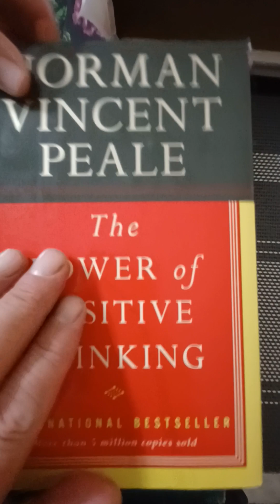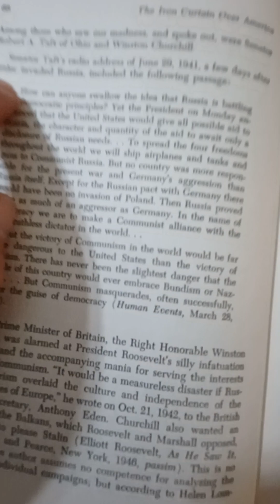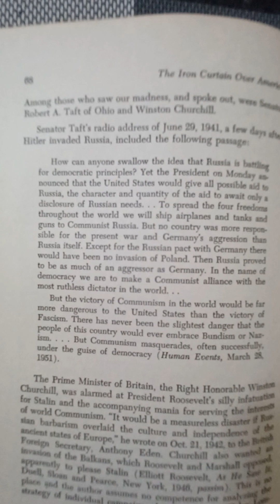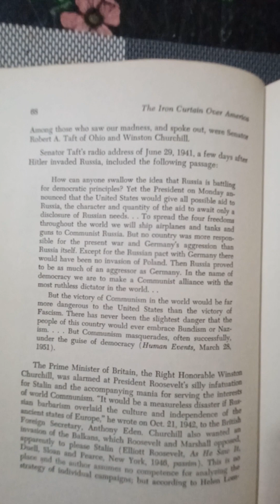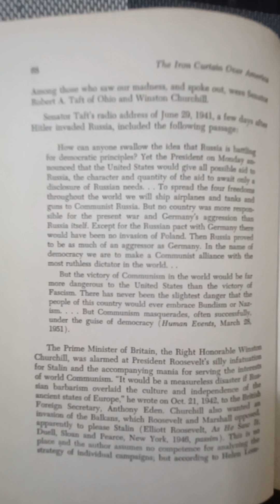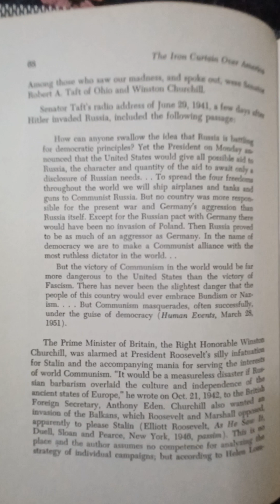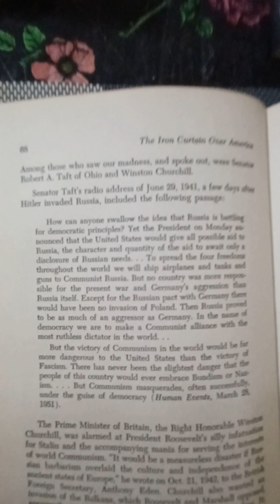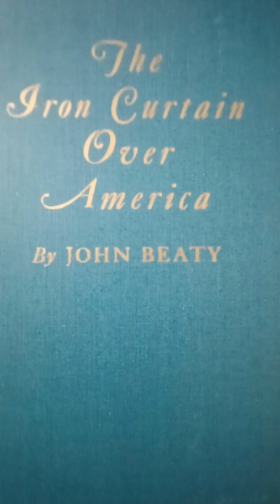Sentor Robert Taft out of Ohio June 29, 1941 from the Iron Curtain Over America by John Beaty